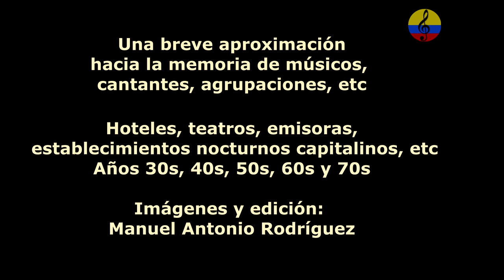Historia resumida de la música tropical en Bogotá, XLIX parte, 2024